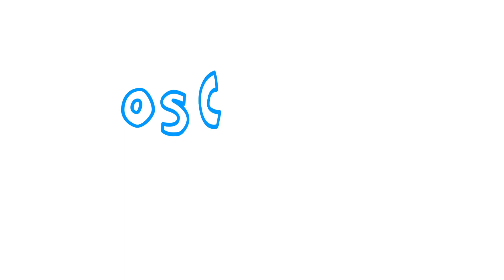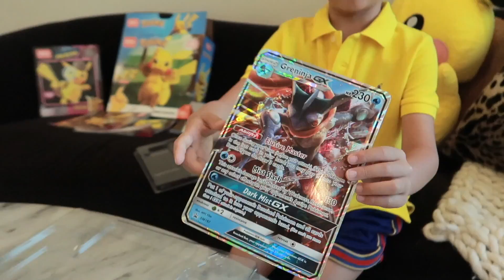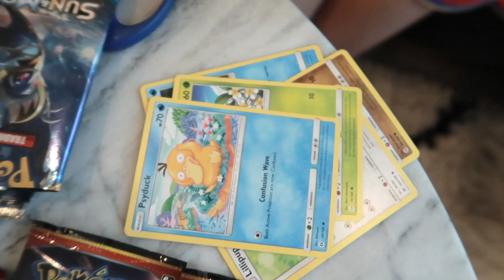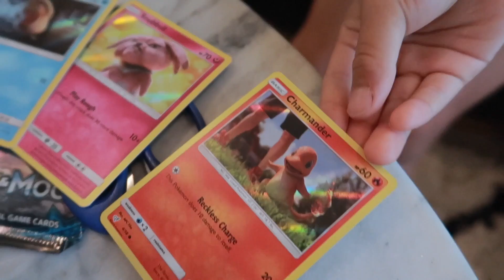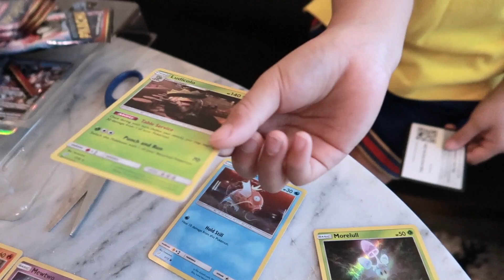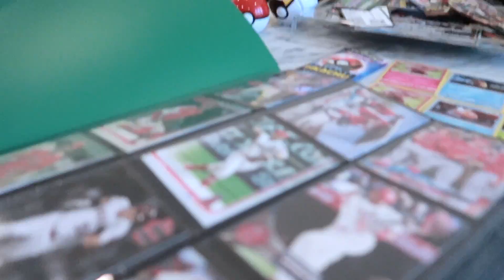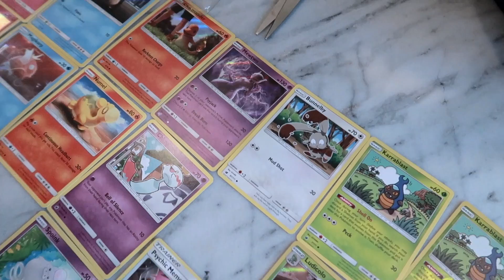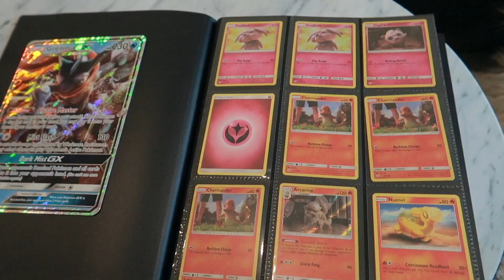Oscar Plays Pokemon Detective Pikachu Trading Card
Pika Pika...

Cute little Pikachu is coming!

Did you guys watch the movie? We love it so much!

So let's open some Pikachu cards, and exchange them!

Thanks!